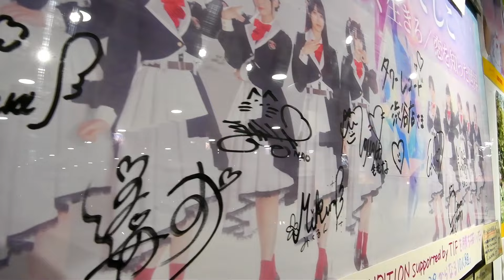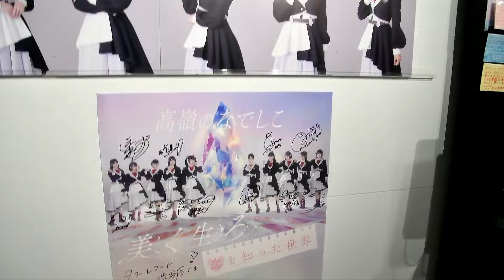【高嶺のなでしこ】メジャーデビューシングル発売記念 パネル展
2024年2月22日撮影。
タワーレコード渋谷店に展示されていた、高嶺のなでしこのメジャーデビューシングル「美しく生きろ/恋を知った世界」発売記念パネル展の様子です。
対象商品の購入特典として、ソロブロマイド、ポストカード、展示パネルの抽選券の配布、サインが印字された特別レシートの発行が行なわれていました。